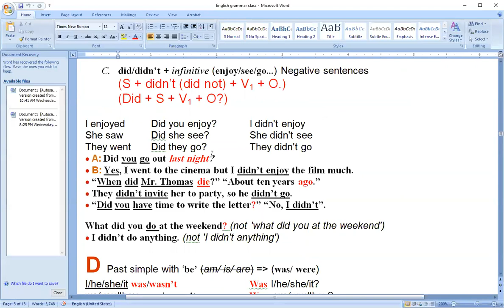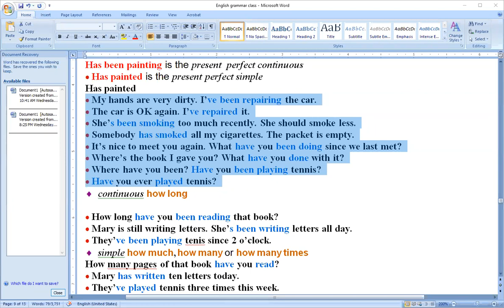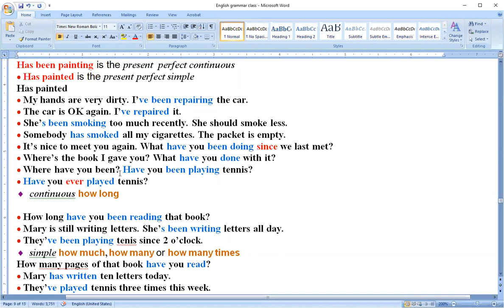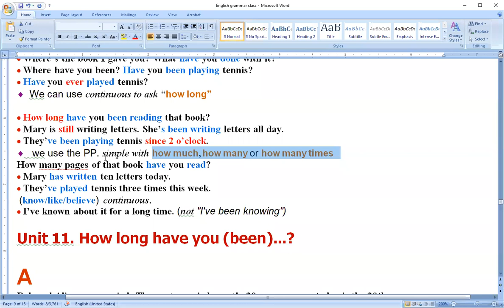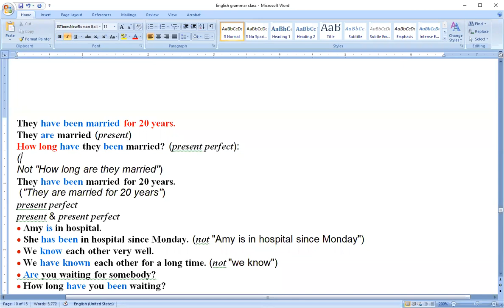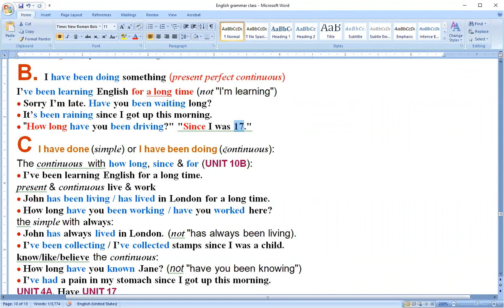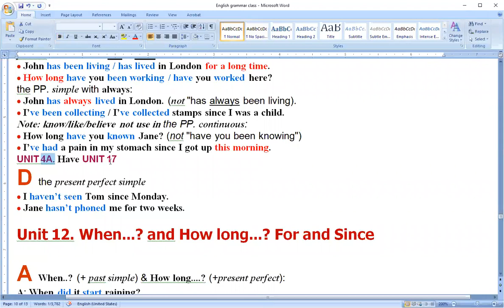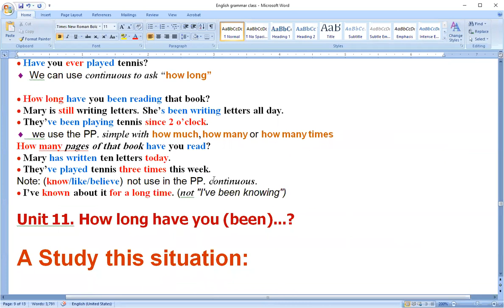English grammar class on Friday, Aug 28, 2020 via Zoom meeting